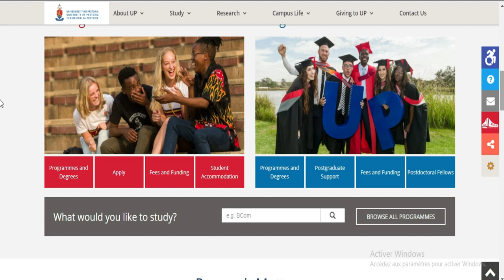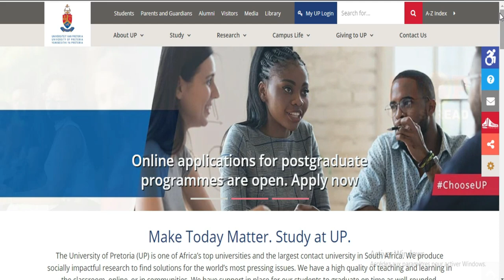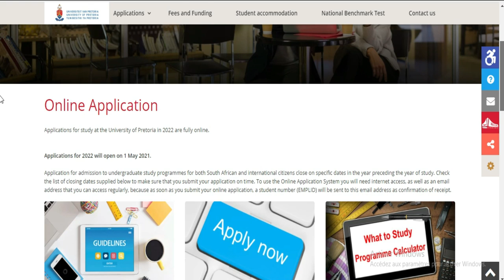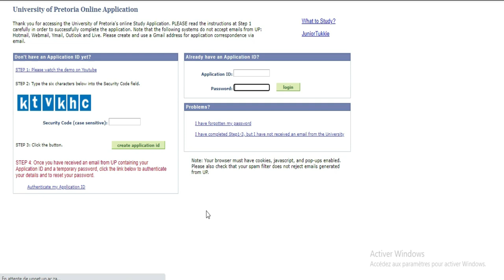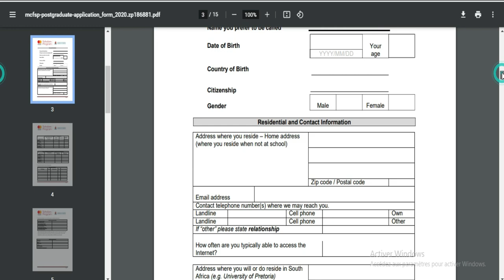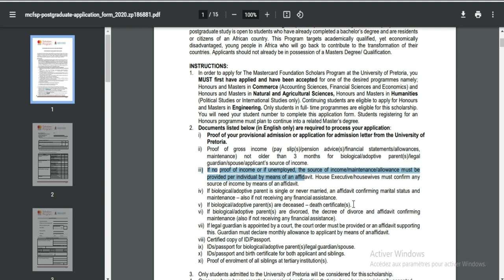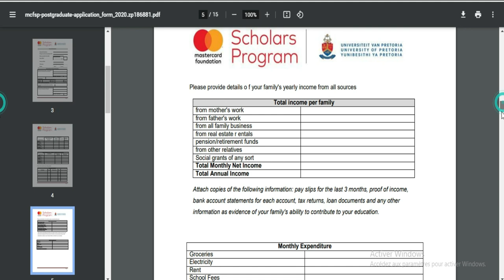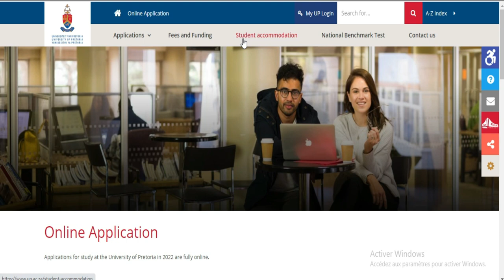BOURSE GRATUITE -AFRIQUE DU SUD [UV Pretoria ]